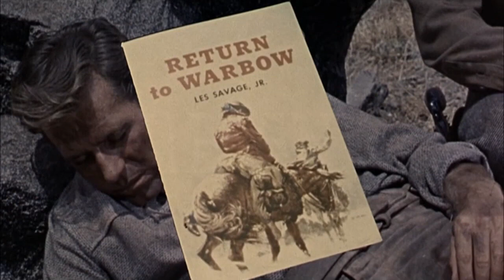Philip Carey, William Leslie | Best Action Western Movies - Full Western Movie English